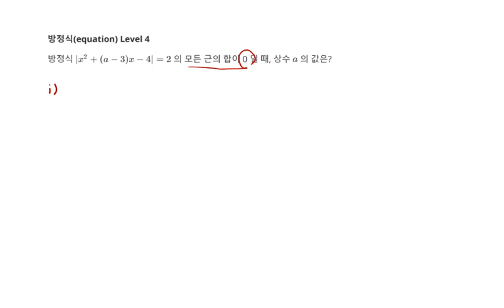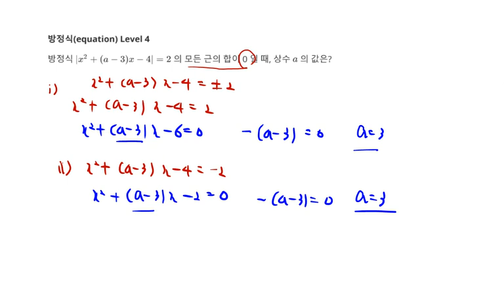[백년지계]MailStudy 고등수학 방정식 문제 80 Level 3(Math equation 80) 이차방정식 모두 근의 합 0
1. 이차방정식 모두 근의 합 0
3. 추후 Level 선택에 따른 문제 제공